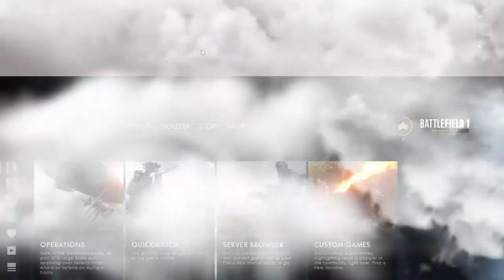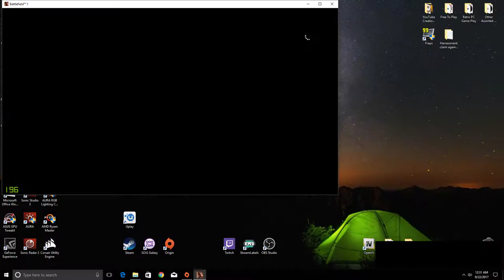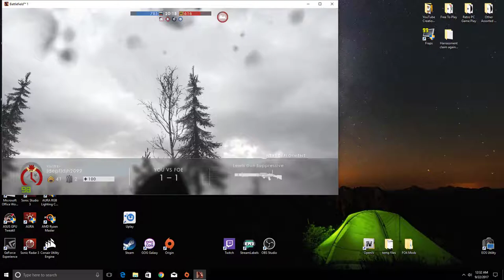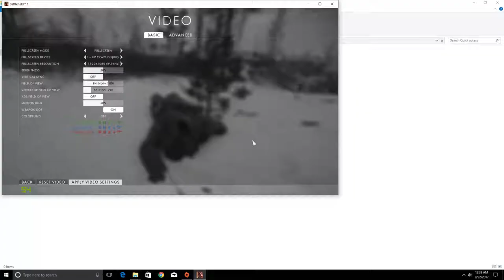Battlefield 1 Live Stream 9-21-2017 PC Version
GPU: GeForce GTX 1070 x 2
CPU: AMD Ryzen 7 1800X Eight-Core Processor
Memory: 16 GB RAM (15.93 GB RAM usable)
Current resolution: 1920 x 1080, 60Hz
Operating system: Microsoft Windows 10 Pro